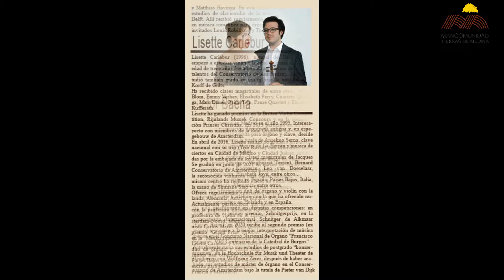👉 La Seca: Domingo 31 de Julio 20 h Concierto XIV Ciclo de Conciertos de órgano en Tierras de Medina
📢👉 LA SECA: Domingo 31 de Julio, 20 h. Concierto XIV Ciclo de Conciertos didácticos de órgano en la Mancomunidad Tierras de Medina

Julio y Agosto de 2022

 Próximos Conciertos del Ciclo:

 La Seca.
Iglesia de la Asunción de Ntra. Señora.
Domingo 31 de Julio, 20 h.
Organista: Víctor Baena.
Violín Barroco: Lisette Carlebur.

 Medina del Campo.
Convento de San José (MM. Carmelitas)
Martes 16 de Agosto, 20 h.
Organista: Alberto Sáez Puente.
 Fuente el Sol.
Iglesia de San Juan Bautista.
Sábado 20 de Agosto, 20 h.
Organista: Canco López.
Violín: Elsa Ferrer.

 Muriel de Zapardiel.
Sábado 27 de Agosto, 20 h.
Organista: Álvaro Carretero.
Coral Voces Amigas de Medina del Campo.
Dirige: Verónica Castañeda.

 Pozaldez.
Iglesia de San Boal.
Domingo 28 de Agosto, 20 h.
Organista: Marce García.
Soprano: Marta Magro.

Entidades Organizadoras:
- Mancomunidad Tierras de Medina
- Asociación Cultural Organaria.

- Diputación Provincial de Valladolid. Turismo Provincia de Valladolid.
- Prezero España SAU.
- LOYU 2000 S.L. Medina del Campo.

Colaboradores:
- Bodegas Clavidor el auténtico verdejo D.O. Rueda. La Seca.
- Panadería Bollería Hermanos Rodríguez Bellido. Pozaldez.
- Asociación COPASOL. Conservación del Patrimonio de Fuente el Sol.
- Asociación Amigos del Museo de las Ferias y del Patrimonio de Medina del Campo.
- Gran Hotel Balneario Palacio de las Salinas. Medina del Campo.
- Cit Tierra de Medina.

Entidades Locales donde se efectúan los conciertos:
- Ayuntamiento de Fuente el Sol.
- Ayuntamiento de Lomoviejo.
- Ayuntamiento de La Seca, Cultura La Seca, Turismo La Seca, Centro Social La Seca
- Ayuntamiento de Medina del Campo
- Ayuntamiento de Muriel de Zapardiel.
- Ayuntamiento de Nava del Rey.
- Ayuntamiento de Pozaldez.
- Ayuntamiento de Rueda.

Parroquias Colaboradoras:
- San Juan Bautista de Fuente el Sol.
- Nuestra Señora de la Asunción de La Seca.
- Nuestra Señora de la Asunción de Lomoviejo.
- Madres Carmelitas de Medina del Campo.
- San Miguel Arcángel de Medina del Campo.
- San Juan Bautista de Muriel de Zapardiel.
- Santos Juanes de Nava del Rey.
- San Boal de Pozaldez.
- San Juan Bautista de Rodilana.
- Asunción de Ntra. Sra. de Rueda.